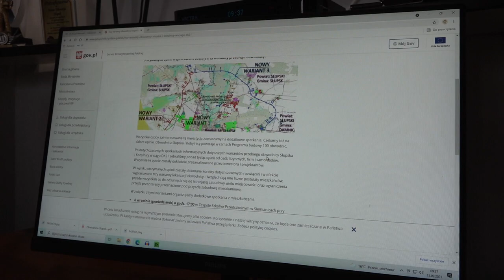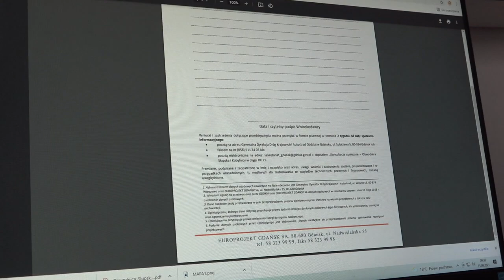Trzy warianty obwodnicy - Wiadomości Słupsk | Obserwator Express 15.09.2021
Którędy będzie przebiegała i jak długa będzie obwodnica Słupska i Kobylnicy w kierunku Ustki? Generalna Dyrekcja Dróg Krajowych i Autostrad przygotowała trzy warianty przebiegu tej trasy. Mieszkańcy gmin Słupsk i Kobylnica mają jeszcze kilka dni, by wziąć udział w konsultacjach dotyczących tej inwestycji.